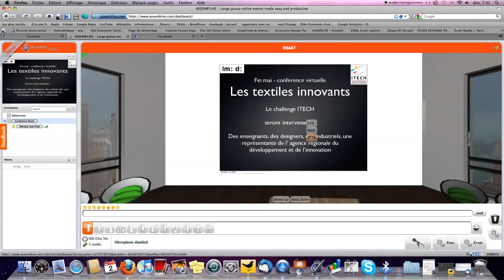Challenge Itech Réunion virtuelle